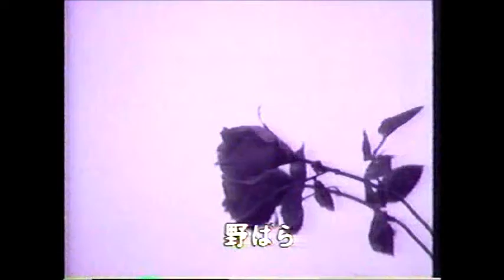Heidenröslein（Werner）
Wiener Sängerknaben
Froschauer chor（currently Bruckner chor）
Broadcasted on ORF in 1964  and reliesed on VHS.